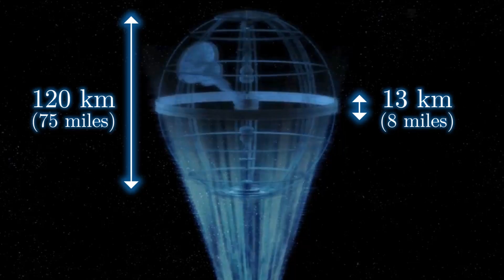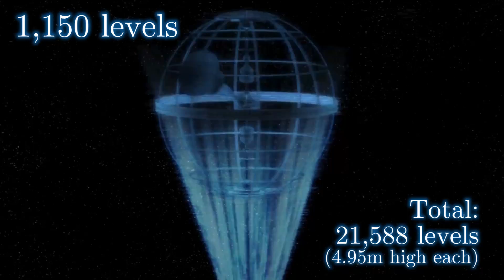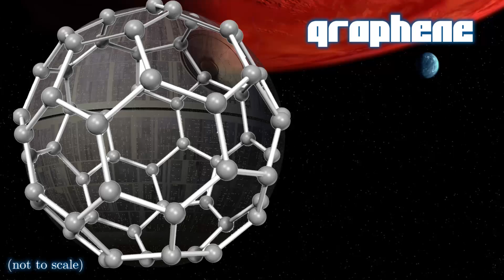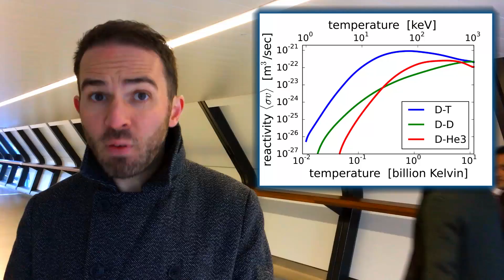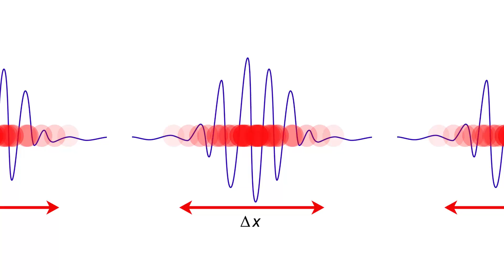Is the Death Star actually a star? Gravity, Fusion & Dyson Spheres | Physics vs Film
Could we build the Death Star from Star Wars in the future? Even if you've got enough material for it two questions remain: how do you power a space station the size of a small moon and how do you generate gravity for everyone on board? The clue might literally be in the name.

Be sure to check out the companion video about methods of finding the Death Star on the Cool Worlds channel

00:47 Problems with Rigid Dyson Spheres/Shells
02:07 How big is the Death Star? How much mass?
02:52 Gravity throughout the Death Star
03:32 Gravitational stress on space station
04:19 How to Power the Death Star - Nuclear Fusion
05:12 How much energy?
05:51 Pressures in the reactor core
06:27 Confining the plasma: gravity? magnetic fields?

Star Wars and associated names are the sole property of Lucasfilm Limited